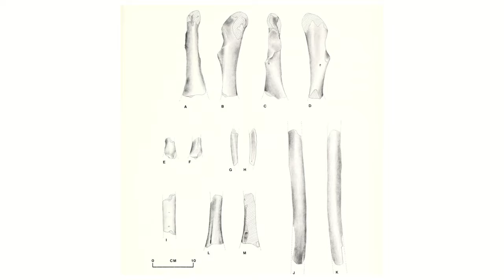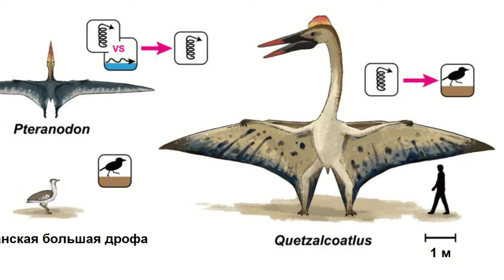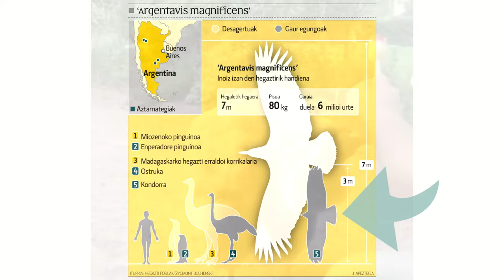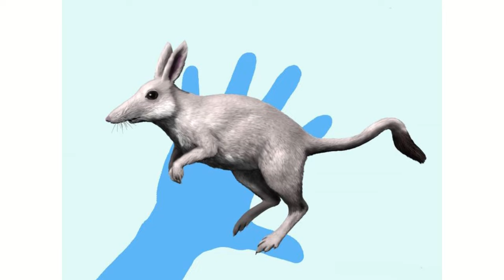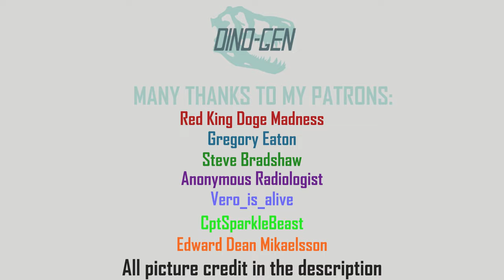Argentavis | The largest flying bird to ever exist...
The largest of any animal is a fascinating subject, but flight is especially true for this...so let's take a look at Argentavis...

Chapters:
0:00 Intro
0:19 Discovery
0:59 Description
2:35 Environment
3:58 Lifestyle